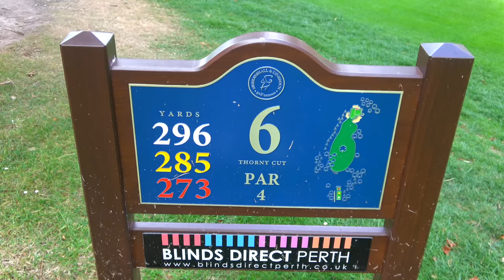THIS is HOW to HIT DRIVER on a SHORT PAR 4 | PLAYING GOLF | Murrayshall Part 2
Welcome back to the channel. This week on DHG we are in Scotland after being at the Open and are playing the beautiful Murrayshall Golf Club in Perth. Dan & Lester will play a 2-man scramble to try and beat the -8 course record and solidify themselves in the history of the club.

What do you think the boys are going to shoot? Let us know down below!